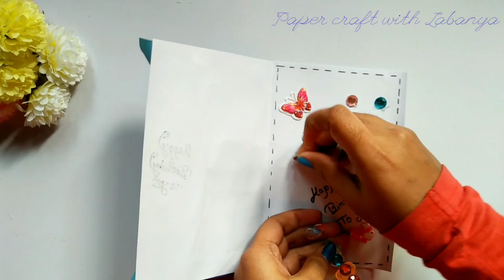Birthday Card Idea.. / How To Make Handmade Birthday card..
How to make handmade birthday card..💖